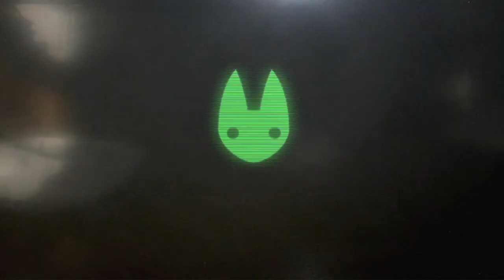Genius puzzle adventure Road Not Taken on PS4 | TRAILER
Genius puzzle adventure Road Not Taken arrives on PS4 on 7th August 2014